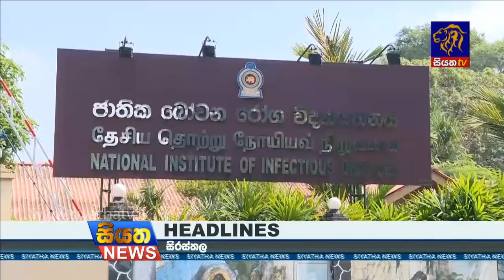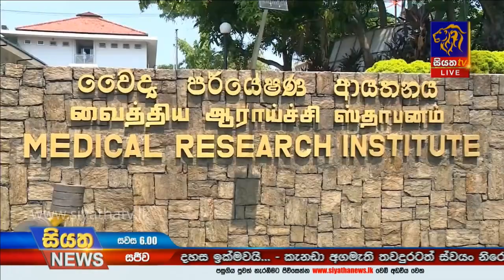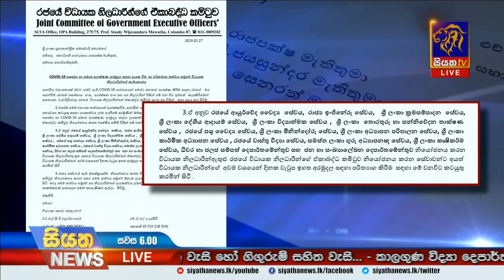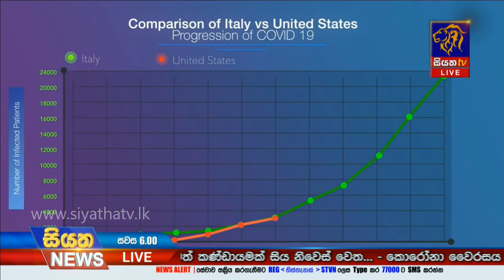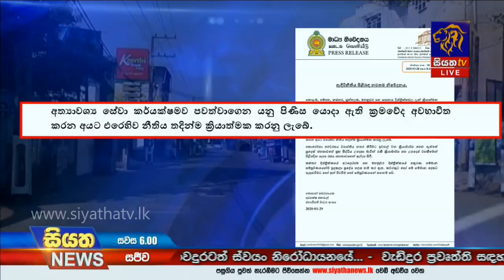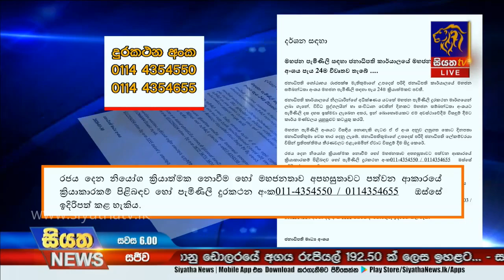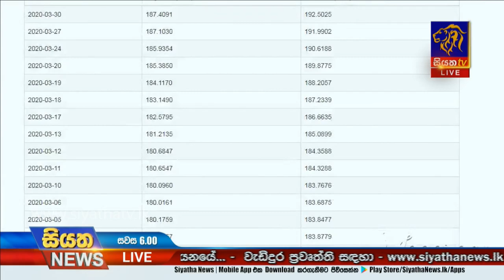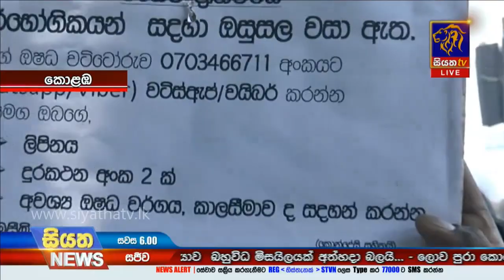Siyatha News | 06.00 PM | 30 – 03 – 2020